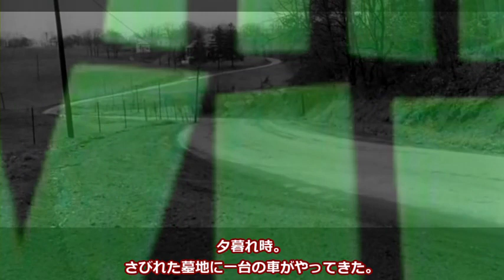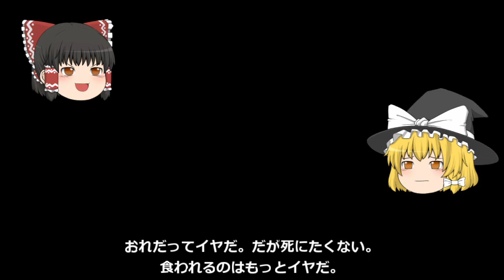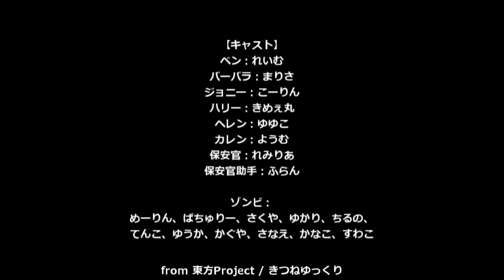【ゆっくり文庫】ロメロ「ナイト・オブ・ザ・リビングデッド」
015 最初の夜──
バーバラとジョニー姉弟は、墓地で挙動不審な男に襲われる。ジョニーは倒れ、バーバラが民家に逃げ込むと、ベンという青年が駆け込んできた。町は歩く死者に蹂躙されたと言う。
Night of the Living Dead (1968) by George A. Romero

（うｐ主より）ゾンビ映画の元祖。キャラクターやシーンを整理して、96分を19分に再構築しました。登場人物はどう行動するべきだったか？　次の日から世界はどうなるのか？　考えるとおもしろい。

00:00 目次
00:12 墓地
03:15 民家
07:09 ラジオ
08:22 地下室から
11:40 作戦
15:51 地下室へ
17:10 夜明け

▼ゆっくり文庫とは
・古典の二次創作ドラマです。
・原作の読み上げではなく、独自の解説・翻案を含みます。
・東方Projectのキャラクター（ゆっくり）が演じます。